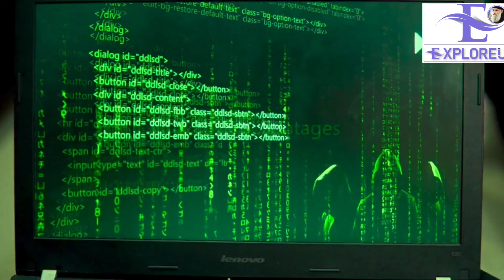Consequences of cybercrime#exploreiub